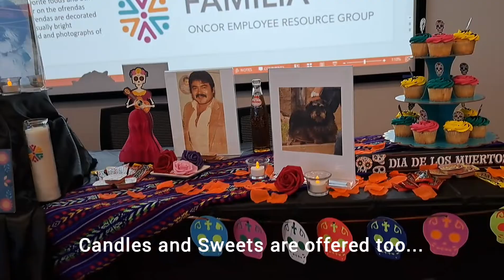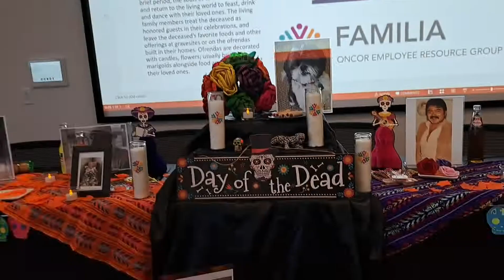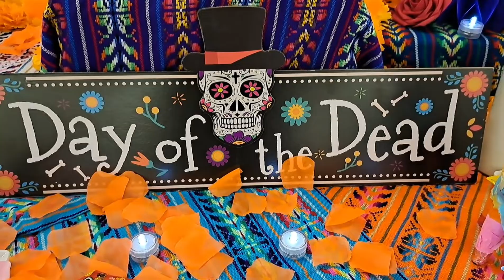Day of the Dead 2022 by David Romo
Dia De Los Muertos 2022. Filmed, Edited, and Made by David F. Romo.

I present to you a Short Fall Documentary I made in Fort Worth all made by myself with minimal video equipment and programs. It Briefly explains the Mexican two-day holiday in honoring the dead. This educational video was made to be entertaining to watch as well.